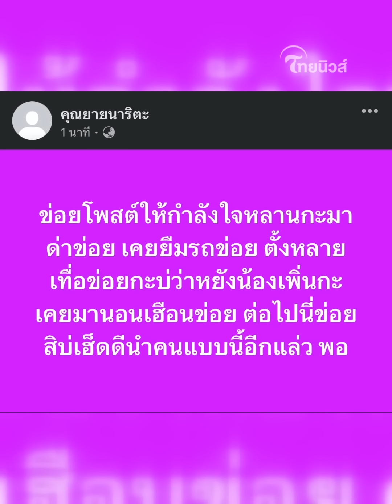เดือด ‘แม่แพรวพราว’ ออกหน้าทวงสมบัติ ไหนว่าให้รถลูกเมีย แฟร์หน่อย สำนึกบุญคุณไหม?|] ไทยนิวส์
เดือดแบ่งสมบัติ ยายนาริตะ โพสต์กลางโซเชียล ต่อว่าผู้ใหญ่บ้าน ไหนว่าจะให้รถลูกเมีย ด้านแพรวพราวโทรทวงรถหรูบีเอ็มคืน